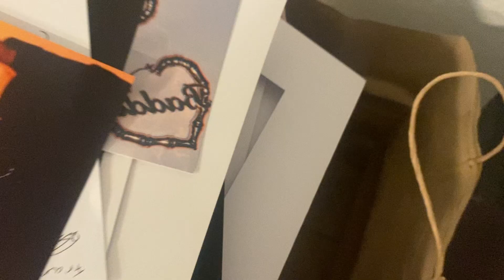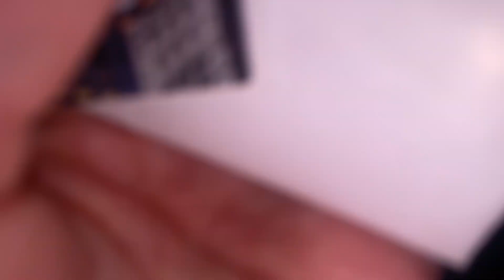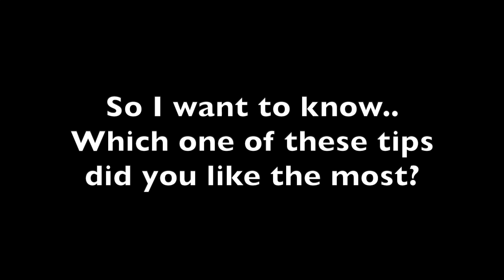GROWN & SEXY ERA: How to get ORGANIZED as a Creative Entrepreneur...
In this video i'm going to give you 4 TIPS that will help you get and stay organized as a busy creative entrepreneur. Stay til the end for my favorite tip #4 and let me know which one you liked the most :)

CHAPTERS:
00:00 Intro
01:36 Keep a clean space for mental wellness
03:21 Move ya body
03:45 Healthy diet
04:07 Make lists, Pinterest boards, etc.